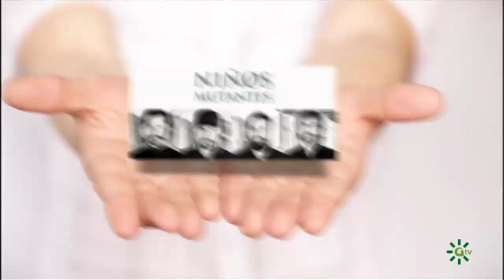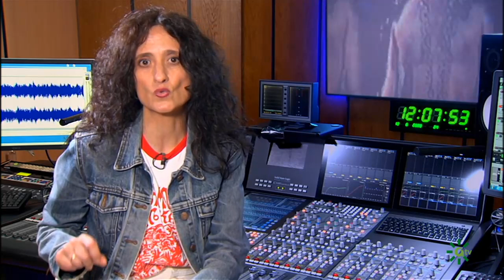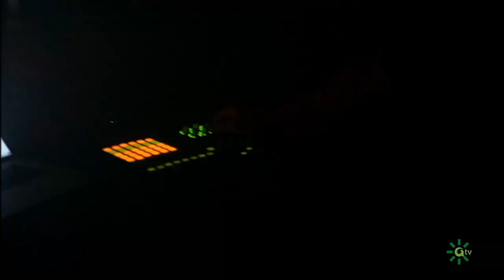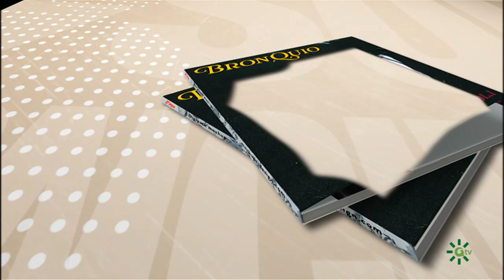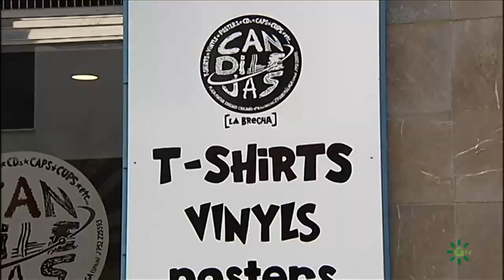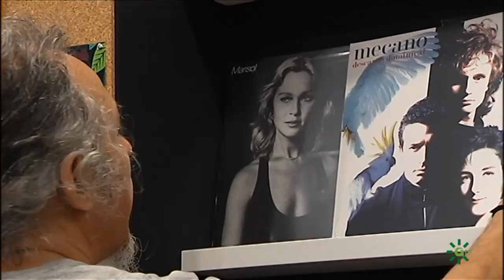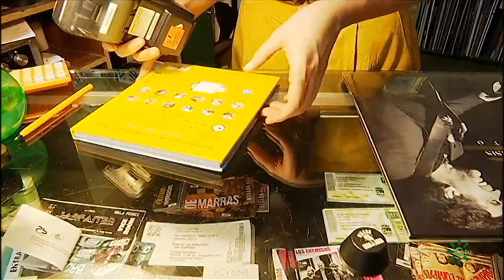Al Sur Conciertos (La sala circular) | Tratamiento de choque Volumen 3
Puedes ver el programa más reciente y los demás, en la web de Al Sur Conciertos

“Niños Mutantes” son nuestros invitados al programa "Al Sur Conciertos. Tratamiento de choque”.

Conversamos con los granadinos sobre su nuevo disco, “Ventanas”, que se ha publicado en pleno estado de alarma y que ha acabado conviertiéndose en uno de los discos más escuchados durante el confinamiento.

También nos acercaremos al trabajo del músico y productor jerezano conocido como Bronquio, una de las sensaciones de la escena electrónica, y nos dejaremos llevar por la propuesta de rock punzante y afilado de la jiennense María Guadaña, quien nos ha grabado un tema especialmente para el programa.

Las tiendas de discos y las dificultades que tienen sus propietarios para mantener abiertos estos negocios, será otro de los temas que analizaremos en esta tercera entrega de nuestro “Tratamiento de Choque”, donde también daremos voz a figuras de la escena musical para que nos hagan sus propias recomendaciones de discos de bandas andaluzas en activo. Una combinación infalible de remedios y fármacos musicales para superar el estado catatónico en el que nos ha dejado la pandemia.

Espacio musical con grupos noveles o ya consolidados que interpretan pop, rock y otras músicas de la escena independiente andaluza. Hoy: Niños Mutantes